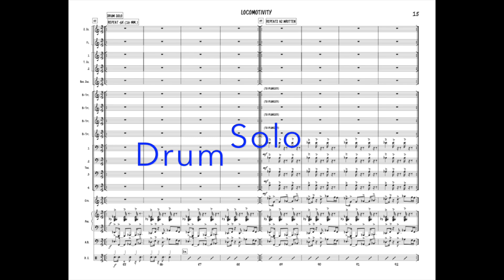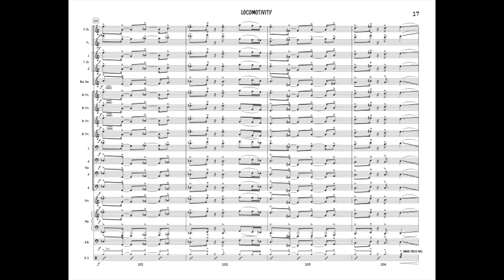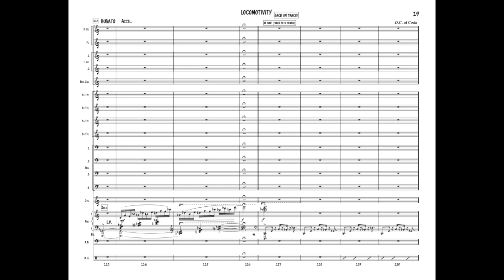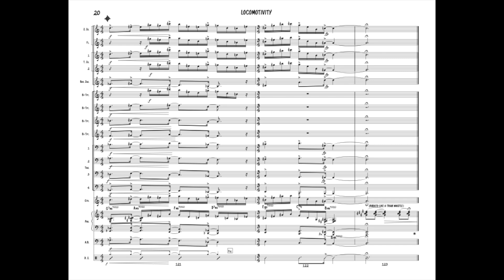Locomotivity-Scott Routenberg Trio with Big Band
Ball State University Jazz Lab Ensemble featuring the Scott Routenberg Trio (Scott Routenberg, piano; Nick Tucker, bass; Cassius Goens III, drums)
"Locomotivity"
Composed by Scott Routenberg and Sofia Kraevska, 2018
Arranged for big band by Scott Routenberg
October 30, 2019
Sursa Performance Hall, Ball State University
Published by Denmaster Music, ASCAP